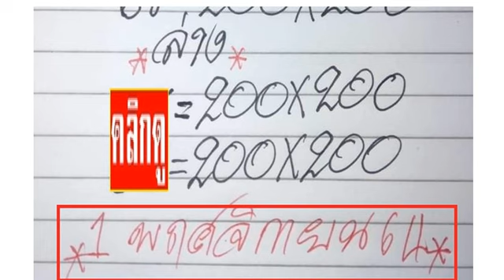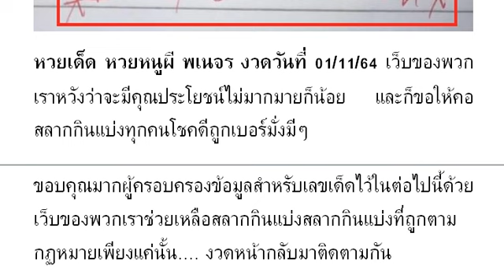2-3ตัวบนล่าง วิดีโอ # หว ยเ ด็ด หว ยห นู ผี พเ นจ ร งวด วัน ที่ 01/11/64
หวยเด็ด หวยหนูผี พเนจร งวดวันที่ 01/11/64